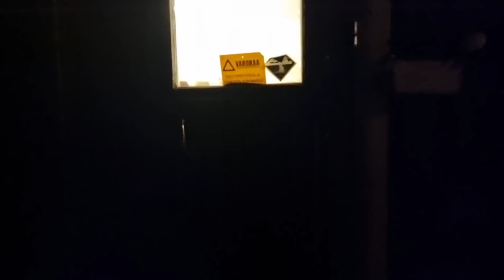Johtoja ja aurinkoa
Cruiserin sähköistä ja rentoa eloa